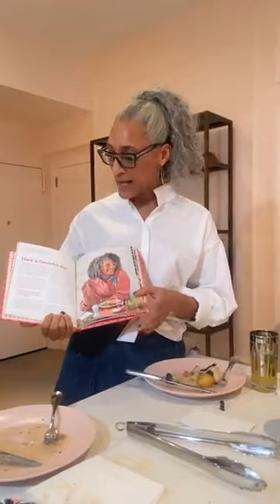Micheal d. symon and his freinds cooking| Michael D. Symon | 2023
Husband, Father, Grandfather, Chef, Dog Lover & Owner Of Mabels,🔜 Shipping Nationwide On @Goldbelly

i am also upload my recipe on my facebook page so if anyone need my recipe go to my facebook page